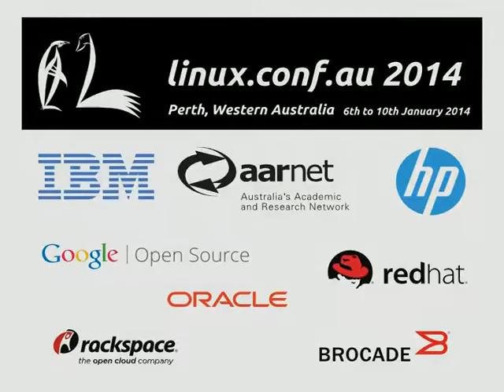Pia Waugh - Who Farted?